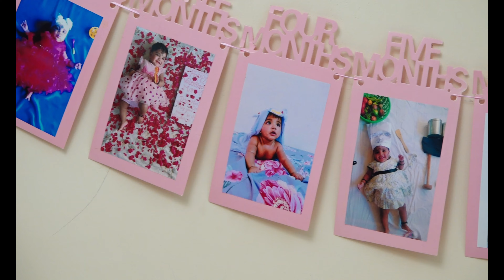pre birthday shoot teaser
shreyanshi pre-birthday shoot teaser